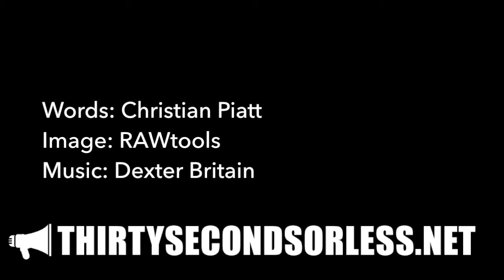The Rules Of Engagement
Words: Christian Piatt
Image: RAWtools